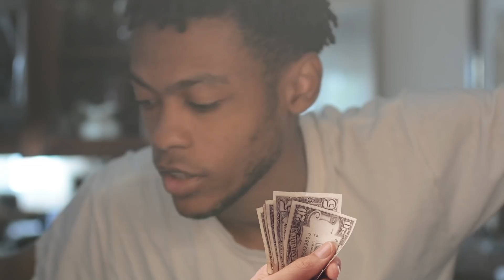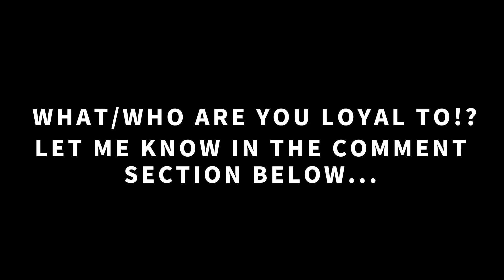How To Be Loyal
Camera i currently use? DSLR Nikon D5200!